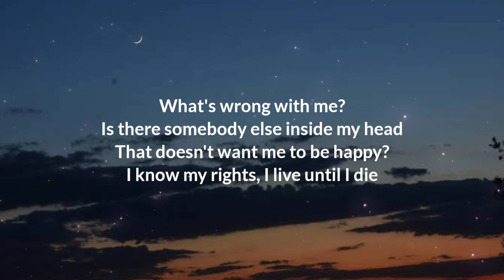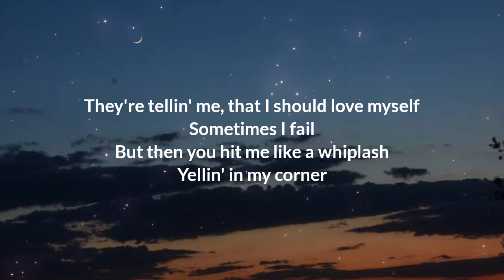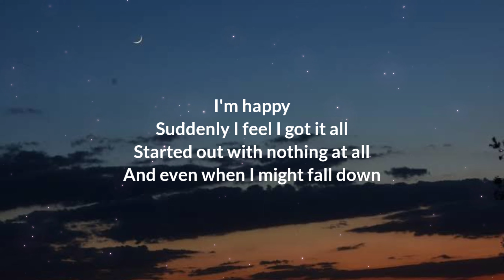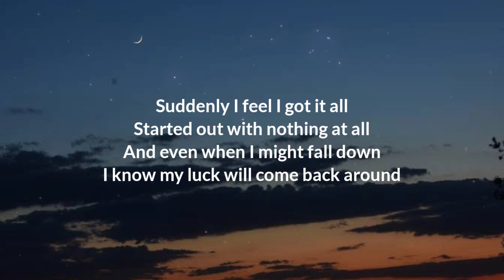Imagine Dragons - I'm Happy (Lyrics)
Lyrics

[Verse 1]
What's wrong with me?
Is there somebody else inside my head
That doesn't want me to be happy?
I know my rights, I live until I die
I've got this bed
Each night I go to sleep and dream
I'm swimmin' in the deep end
You're my buoy and I'm sinkin'
Life flies by me but I'm thinkin'

[Chorus]
You saved my life and now I'm happy
Suddenly I feel I got it all
Started out with nothing at all
And even when I might fall down
I know my luck will come back around

[Verse 2]
They're tellin' me, that I should love myself
Sometimes I fail
But then you hit me like a whiplash
Yellin' in my corner
She's a wild one, yes, I should warn ya'
Life flies by me every mornin'

[Bridge]
They tell me to write a paragraph of everything I love about me
Write a paragraph and send it in the mail
To a future me, that's trying desperately to start a family
Teach them to love themself

[Chorus]
I'm happy

[Outro]
(Happy, happy, happy, happy)
(Ha-)